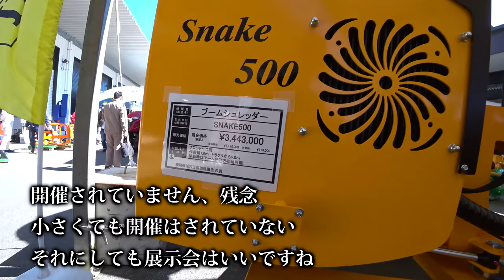【会社員実家農業手伝う】令和2ヤンマージョンディア展示会で見つけたアタッチメントの数々ウイングハローも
関連動画
4隅の残耕を抑えるトラクター耕耘方法?美しい田んぼ or 畑を作る?